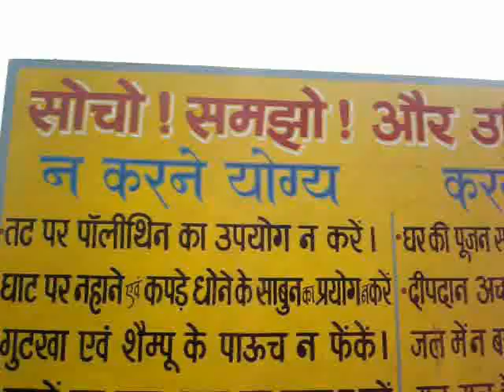Look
This video on created by  Bazgha Athar  you have decided  the river